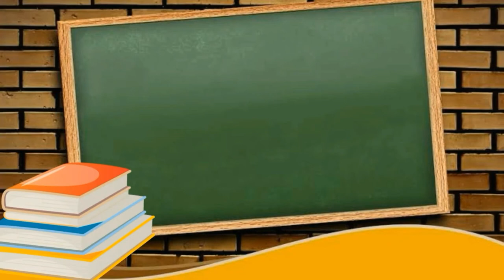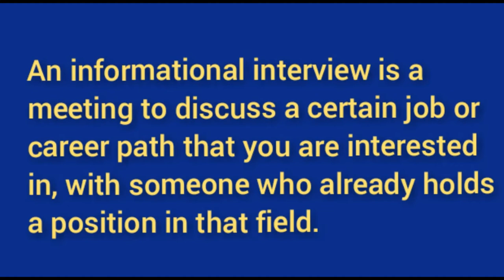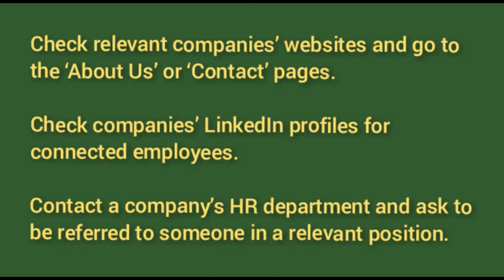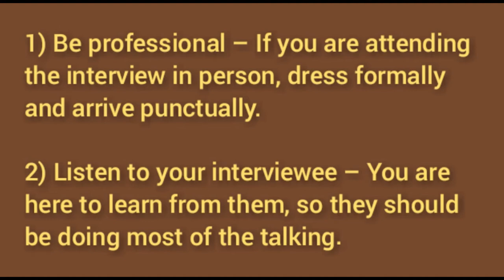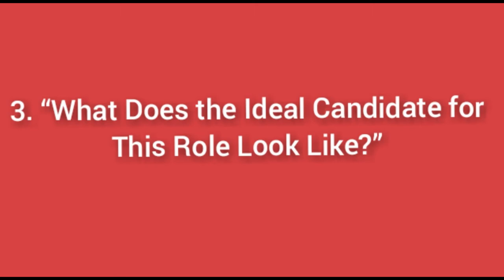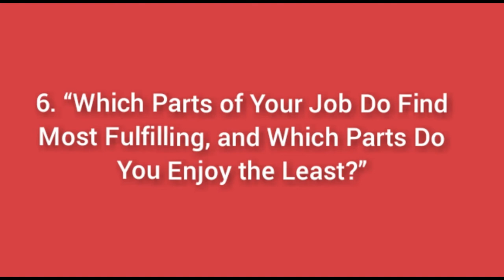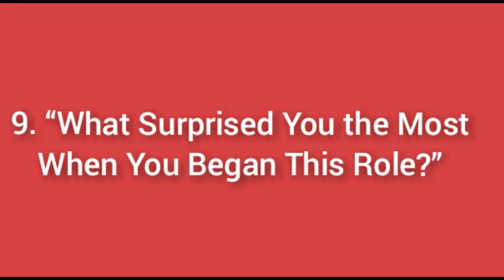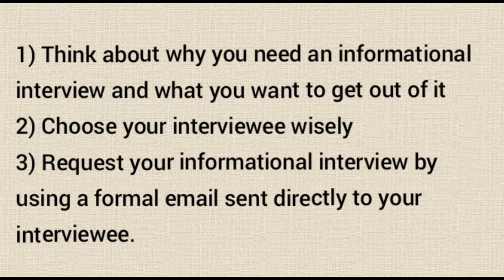Informational interview questions | Volume informational interview | Informational interview example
informational interviews
informational interviews questions
informational interviews questions to ask
tips for informational interviews
what is the employee's purpose of going on informational interviews?
what is the purpose of informational interviews?
how long should informational interviews be
how to start informational interviews